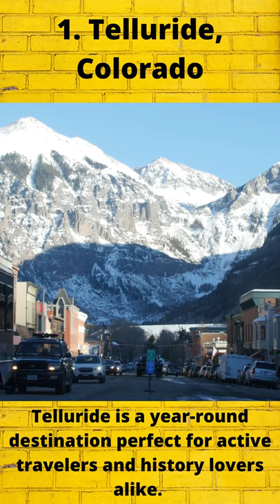10 Best Small Towns in America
Big cities like New York, Chicago, and Los Angeles might get all the attention as some of the country's most popular destinations, but the best small towns in America offer their own set of unique, memorable experiences for travelers. From quaint downtown districts to stunning natural scenery, these towns offer something for every type of traveler, and they're ideal for weekend trips and relaxing vacations. We've rounded up some of the best small towns in the United States with under 15,000 residents, so you can plan your next getaway.